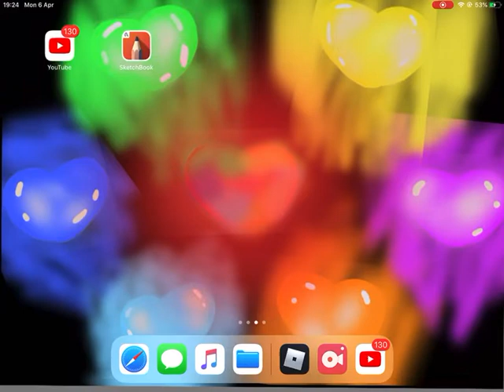I was scammed of my neon unicorn and neon king bee in adopt me (I cried)